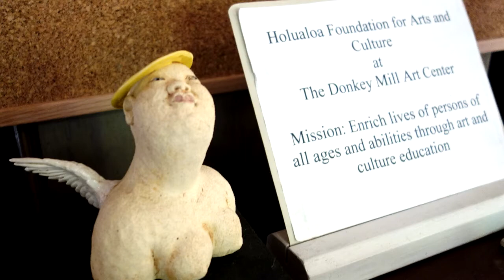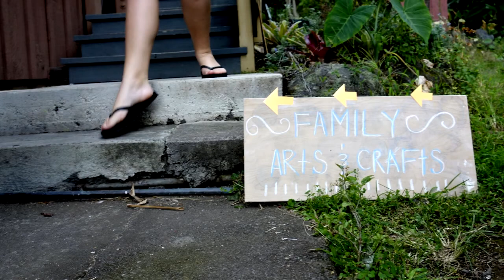Holiday Affaire 2012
On 24 November 2012 the Donkey Mill Art Center hosted A Holiday Affaire, a celebration of art and music to welcome the holiday season.  Residents and visitors were welcomed to enjoy music and to support local artists and shop for holiday gifts.  Musical artists Kristin Lagasse performed original and contemporary music.  Motter Snell and Andrea Lindborg performed classical and holiday favorites on harp and trumpet.  More information on The Donkey Mill Art Center